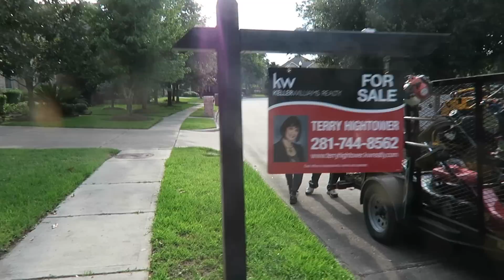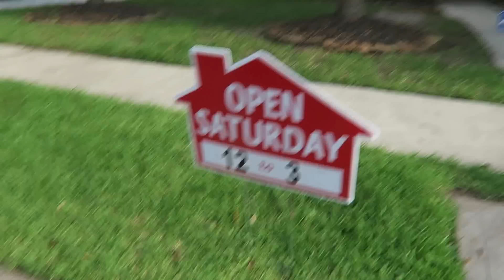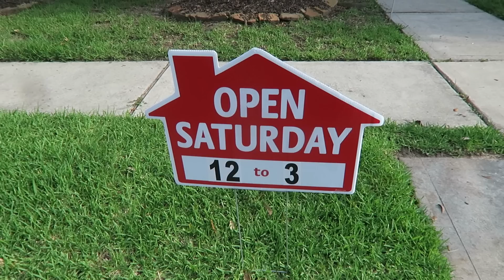Running behind in lawns with helpers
Produced by Weed Whacker Lawn Care